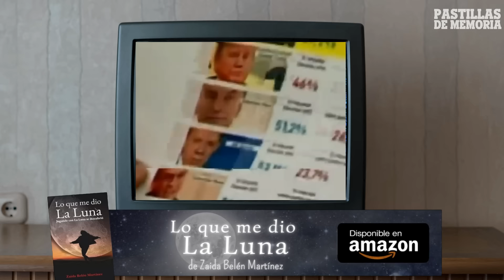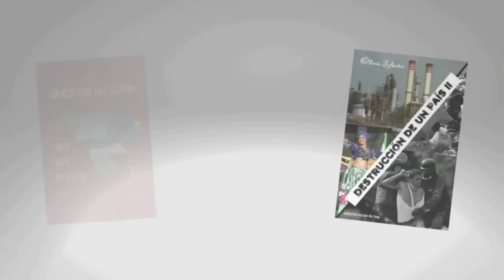PIÑERA VS EL CHAVISMO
Sebastián Piñera, el expresidente chileno recientemente fallecido fue sin duda uno de los presidentes que se enfrento públicamente al chavismo.

Colocando los valores democráticos en contra de los regímenes totalitarios. Hoy en Pastillas De Memoria. Piñera Vs el chavismo.